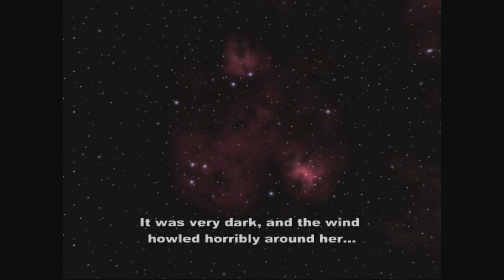Xenosaga: Episode 1 #18 - Didn't I Do This Already?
It's time to explore the Elsa once again. Damn you Eternal Recurrence! But wait, there's more!

00:00 Segment Address 4
03:18 Didn't We Explore the Elsa Already?
21:55 The Wizard of Oz in Space
25:40 The Bad Man Speaks